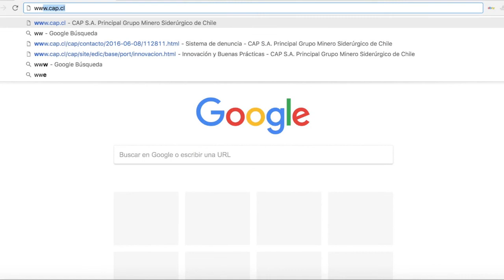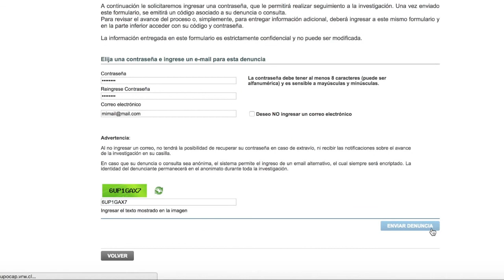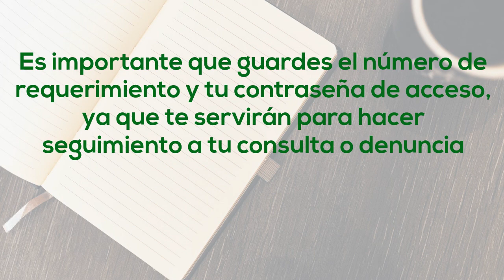Nuevo Canal de Denuncias Grupo CAP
Esta herramienta está al servicio de los trabajadores, clientes, proveedores, y todas aquellas personas y comunidades vinculadas a CAP y sus empresas.